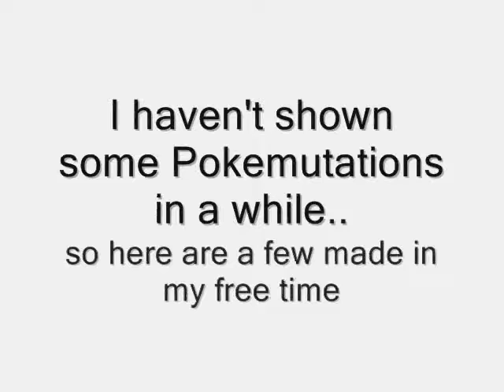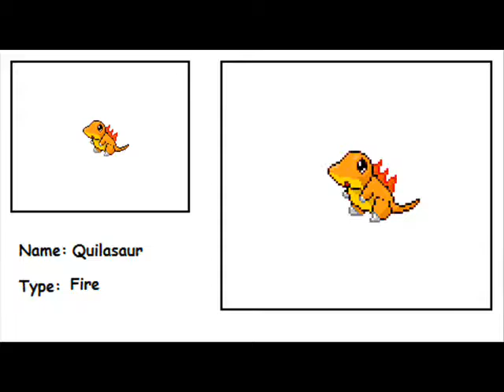Some sprites made during my free time..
The last one shown in the video is the new sprite of me  =P (meaning Shengii the Spinda evolved, lol)